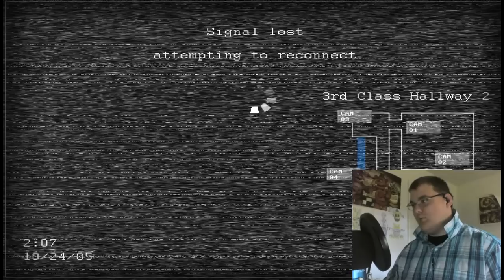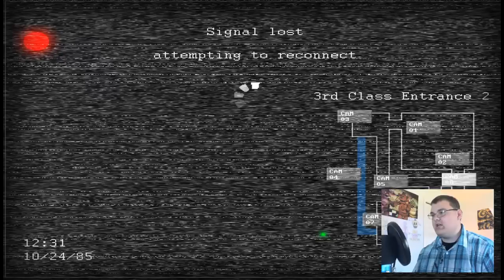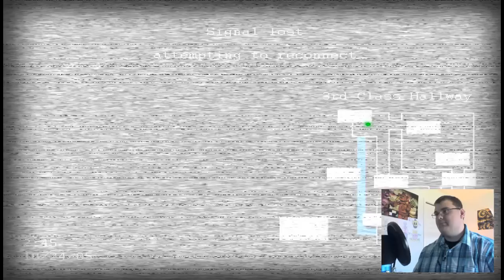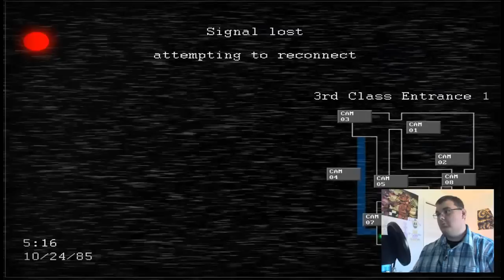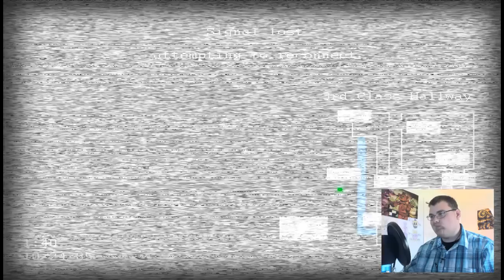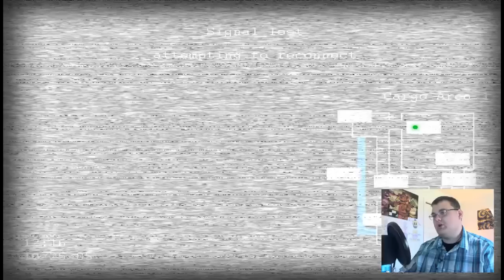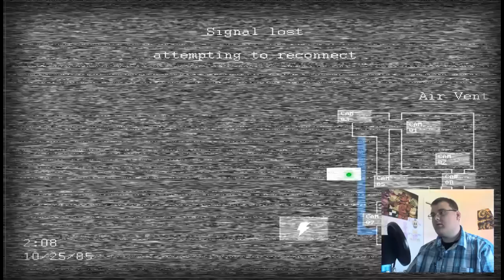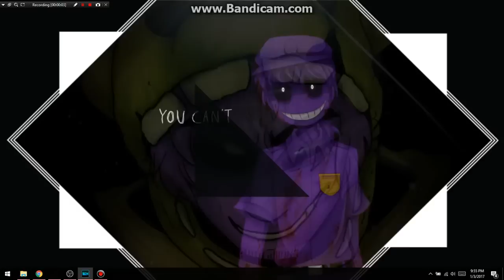THAT WAS CLOSE!!! || Five Nights At Freddy's FanGame | JOLLY 2 - # 03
I GOT ALMOST KILLED!!!